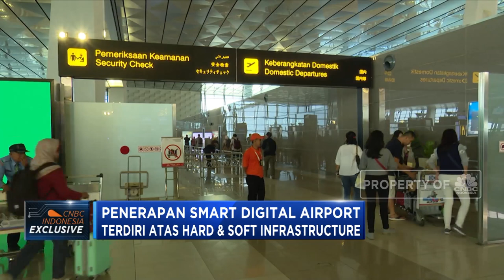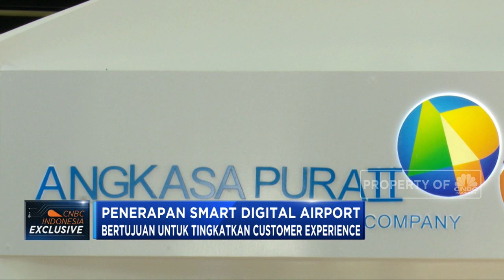Dirut Angkasa Pura II Jelaskan Smart Digital Airport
PT Angkasa Pura II terus mengembangkan sistem digital dalam pelayanan terhadap penumpang dan pengunjung Bandara Soekarno Hatta. Sistem pelayanan digital ini bertajuk Smart Digital Airport.

Penerapan Smart Digital Airport secara bertahap telah dimulai sejak tahun 2016. Bagaimana pengembangan Smart Digital Airport ke depan?

Simak wawancara eksklusif jurnalis CNBC Indonesia Tito Bosnia bersama Direktur Utama PT. Angkasa Pura II Muhammad Awaluddin dalam program Profit CNBC Indonesia berikut ini